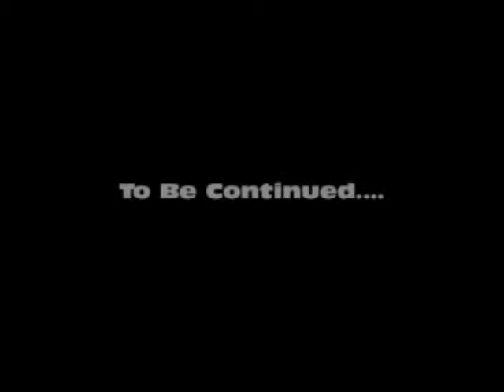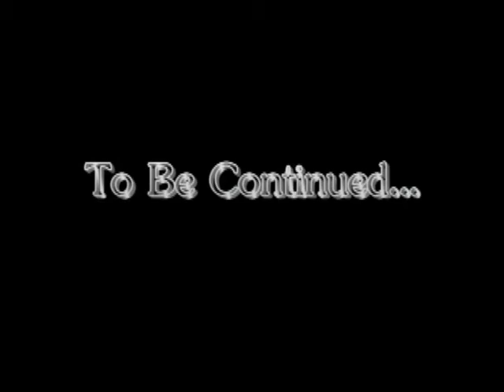YBoC Episode 11 "The Plot Thickens" Part 1 (Halo 3 Machinima)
(Read the description) Finally, after months of work, we return back to our unlucky bunch of cowards to find... The Plot Thicken. (Haha)

Audio Provided by Audicity and Pinnacle Studio 12, and Please rate, feel free to give any support in the form of positive encouragment or criticism. And Special thanks to Stockmusic for their supply of music.

Ambient227-F012-EnteringTheTomb-Schmidt-96
Terror2-FC20-Scary4-Vielfaure-96
ApocalypseHollywoood -AZ49- RunIfYouCan - Hauser
Background-BE12-MrGriswald-Steele
CountyFair7745-CF04-GreatThaw-Julin-96